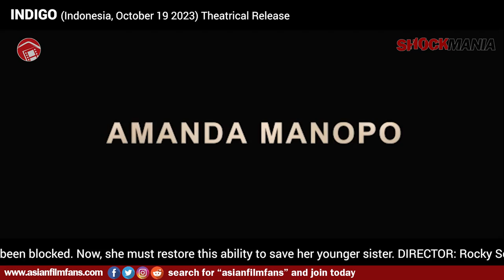INDIGO - Creepy Indonesian Horror From The Director of The Doll 3 (2023)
Check out Mighty Ape! For the latest in Games, Movies, Toys, Gifts, and other Pop-Culture Items. Very affordable prices and great shipping times:

Genre Horror
Director Rocky Soraya (The Doll 3, Suzzanna: Buried Alive)
Starring Amanda Manopo (Kajeng Kliwon, Kelam), Nicole Rossi (Kuntilanak 3, May The Devil Take You), Sara Wijayanto (The Doll 3, Mangkujiwo 2)
Original Title Indigo
Country of Origin Indonesia

AFF Link